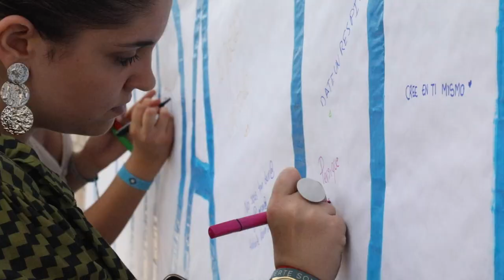Día del estudiante | CEU UCH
Celebramos el día del estudiante en la Universidad CEU Cardenal Herrera en sus centros de Valencia y Castellón. Todo organizado desde la Delegación de Estudiantes.